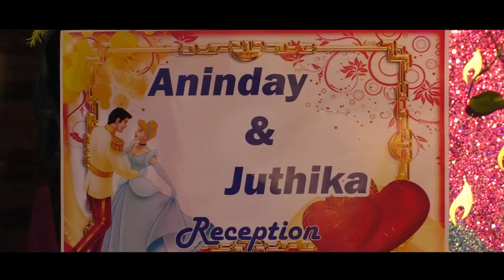Wedding trailer of Anindya and Juthika's beautiful story shot in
Cinematic Wedding trailer of Anindya and Juthika'.Present By Geeta Graphics & Film Production,
Direct By Adittya Anshu